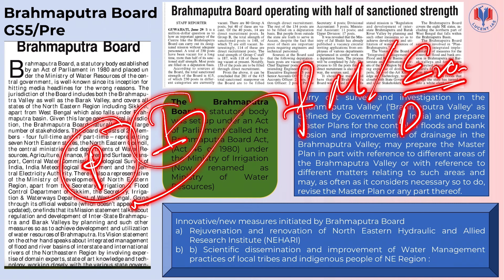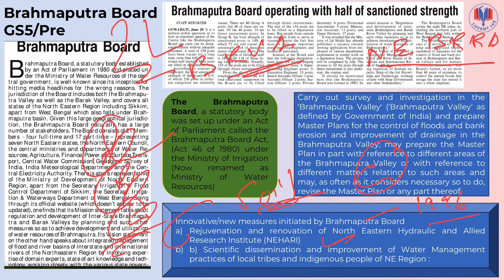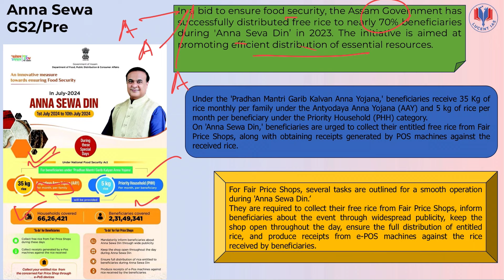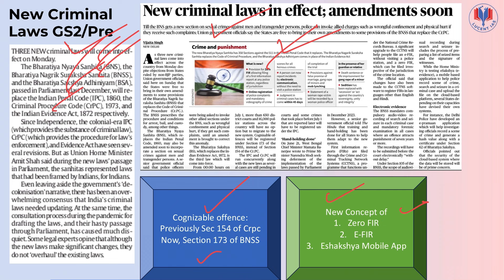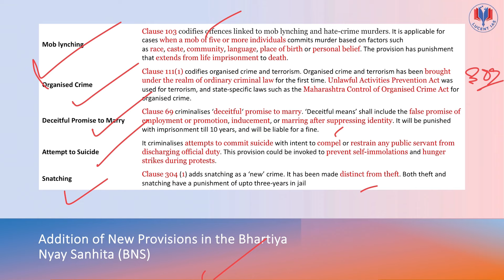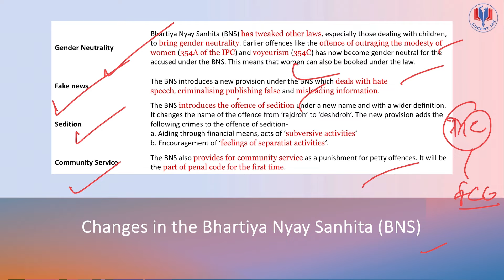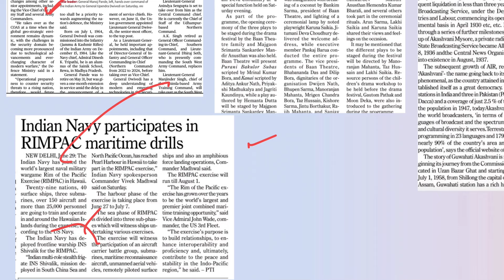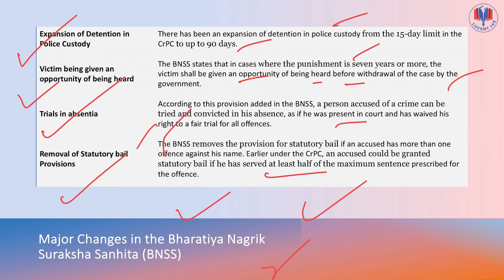1 July 2024 | Daily Current Affairs | @LUCENTIAS The best APSC Coaching Centre in Assam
𝐓𝐨𝐩𝐢𝐜𝐬 𝐃𝐢𝐬𝐜𝐮𝐬𝐬𝐞𝐝 𝐢𝐧 𝐭𝐡𝐢𝐬 𝐯𝐢𝐝𝐞𝐨:
00:00 Brahmpautra Board (GS-5/Pre)
04:17 Swanirbhar Nari (GS-5/Pre)
05:02 Anna Sewa (GS-2/Pre)
06:35 Commercial Tea (GS-5/Pre)
07:46 New Criminal Laws (GS-2/Pre)
09:17 Major Deletions in BNS
09:47  New Crimes in BNS (GS-2/Pre)
10:24 New Provisions in BNS
11:08 Major Changes in BNSS
12:20 Changes in BNS
13:08 IPC Vs. BNS (GS-2/Pre)
14:13 Supercapacitors (GS-3/Pre)
15:29 Prelims Factual

100% Common Questions in Ethics Paper in APSC CCE 2020 (Mains)